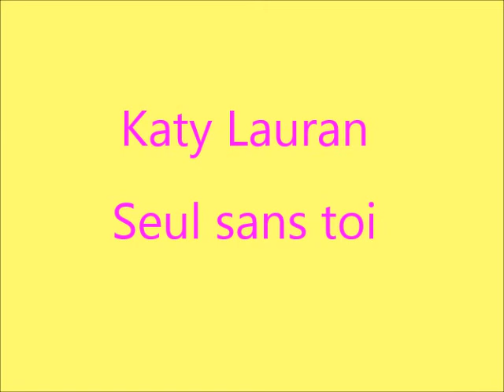Katy Lauran - Seule sans toi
1968
Les Disques Multicolore